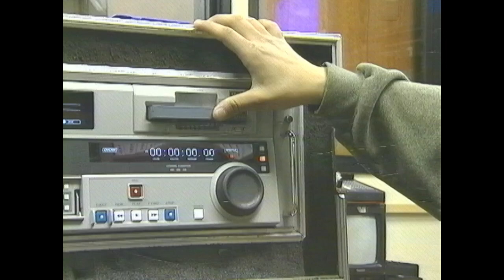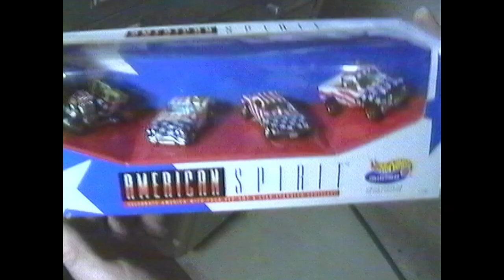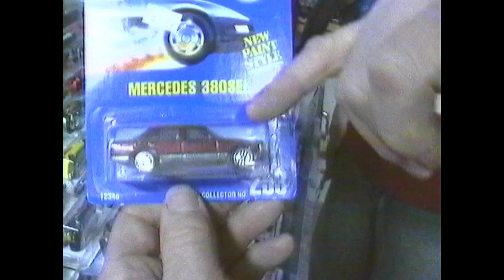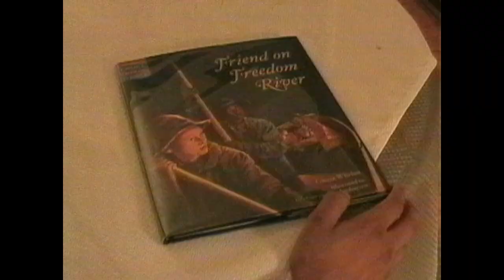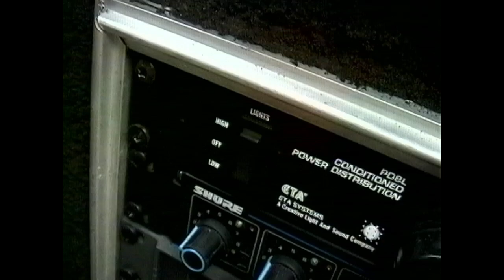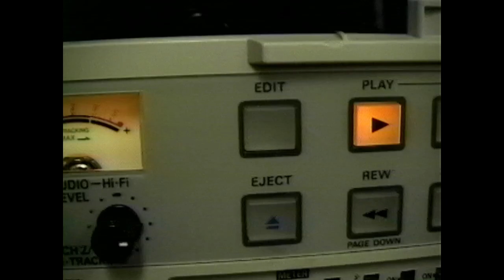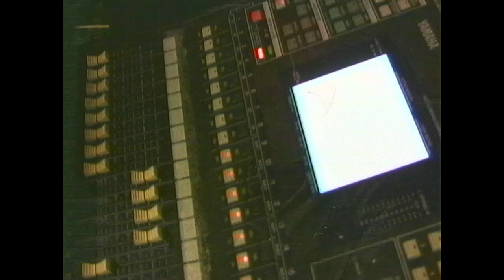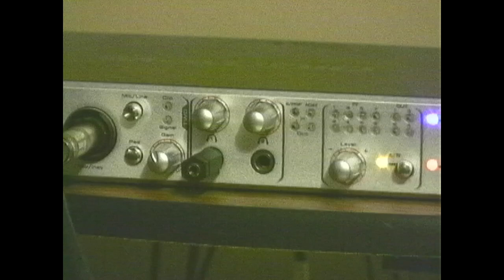No Talent Show #1 - 4/17/08